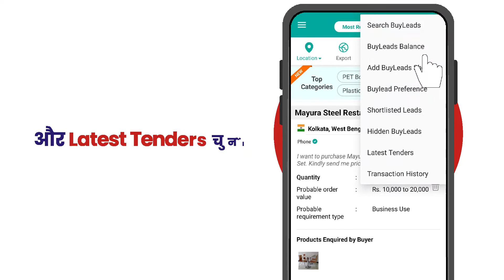IM App के माध्यम से tenders को कैसे इस्तमाल करें ?